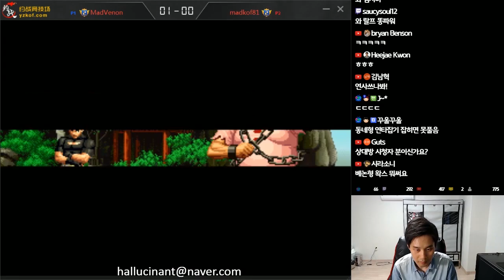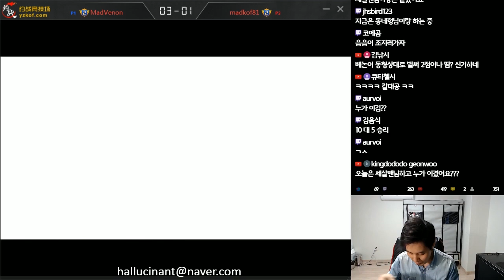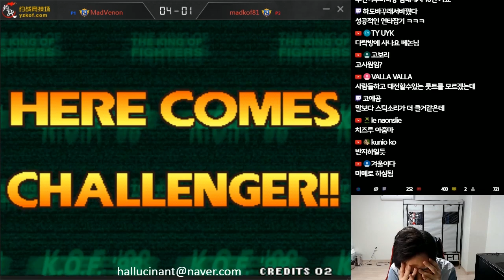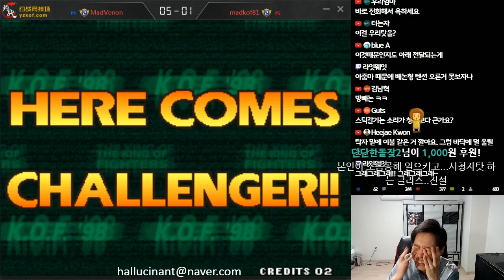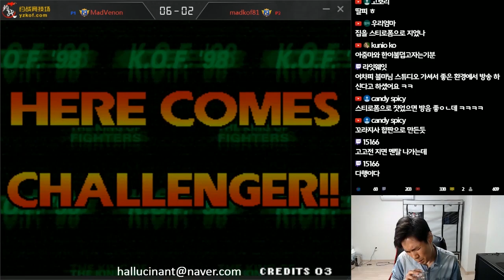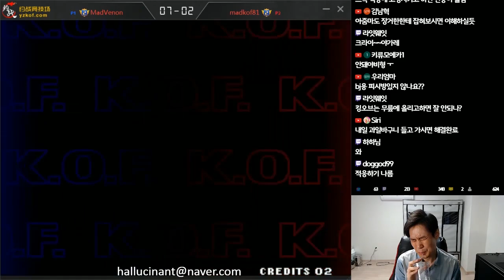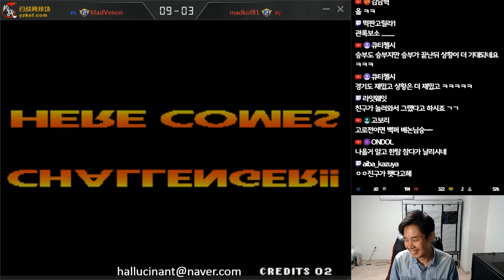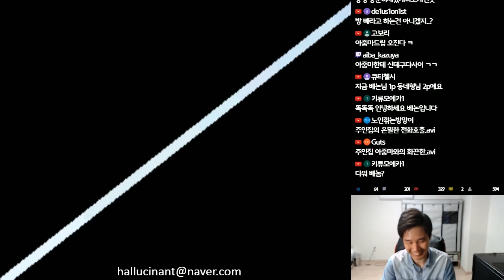[베논지터] 베논 vs 동네형! 같은 길드(매드클랜)끼리의 멸망전?! (킹오브98)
2018년 10월 20일..
드디어 베논(베논지터)와 동네형(동네퍼)가 붙었다..
지금.. 누가 이기든 미래는 없다!!